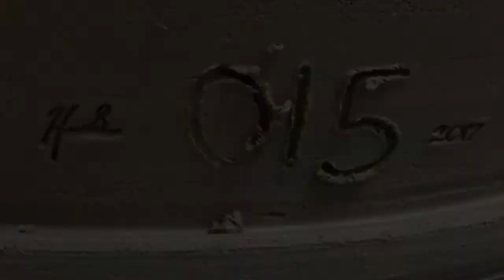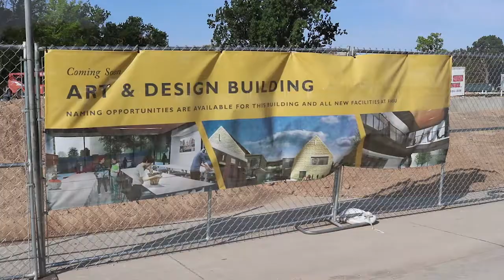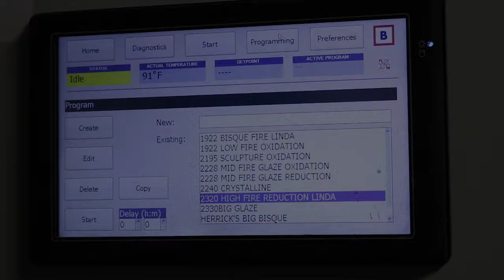Tiger Tales Herrick Smith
0:00 - Herrick Smith: Master's of Fine Arts in Ceramics
0:23 - Linda Ganstrom
0:45 - Herrick Meets his Wife
1:05 - From Florida to Kansas
2:30 - MFA Thesis Project
4:14 - Gallery Walks
4:37 - The Future of the Art Department
5:13 - An Island of Green in the Kansas Landscape
5:35 - First Winner of the Lighthouse Award